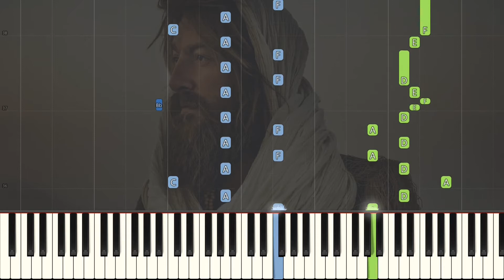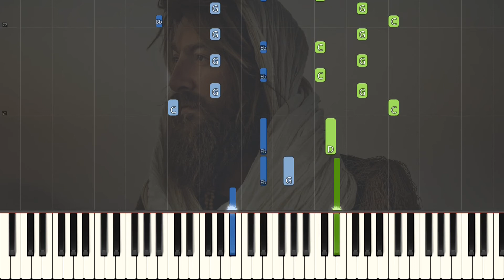Ala - Joep Beving (Piano Tutorial)